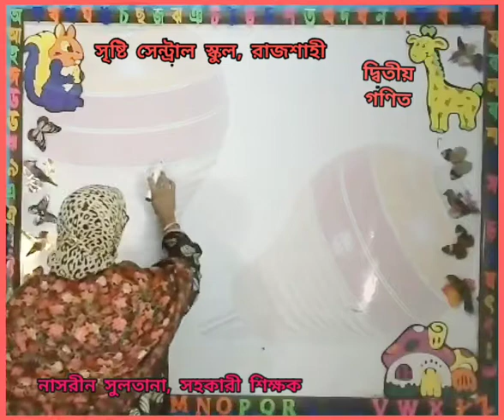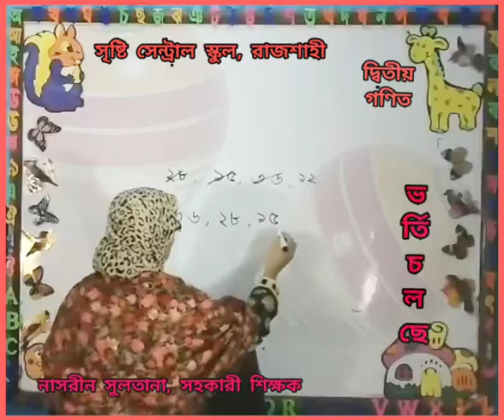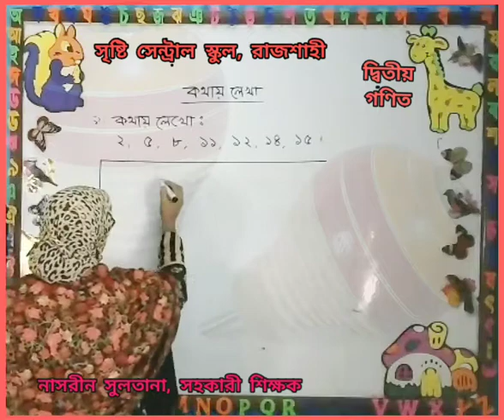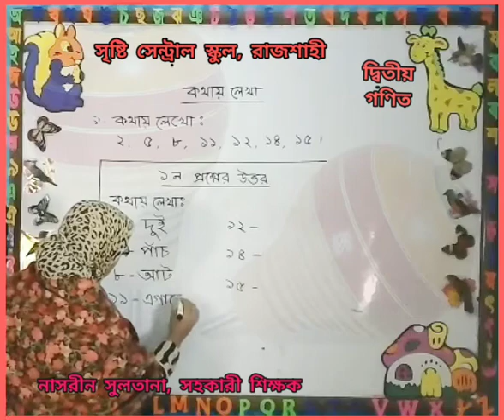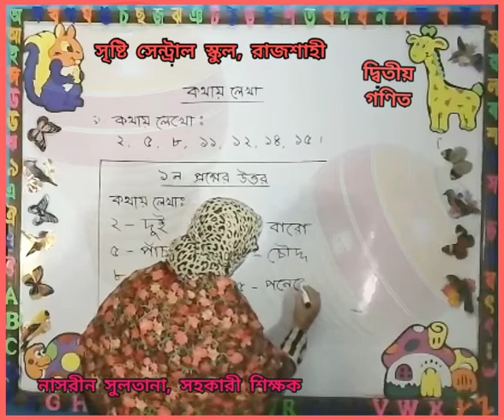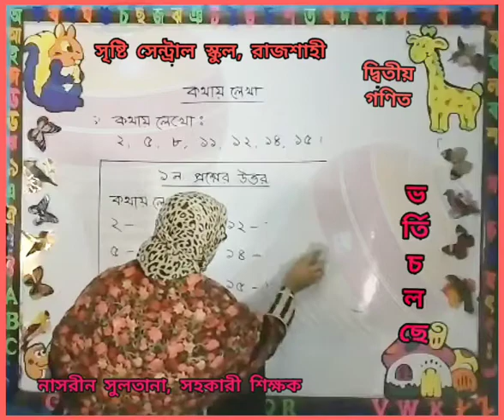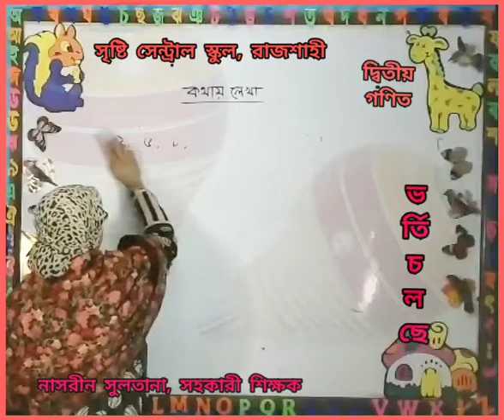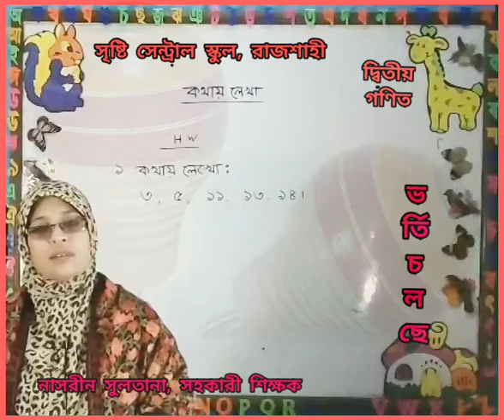Live Class Two Math 13 1 21